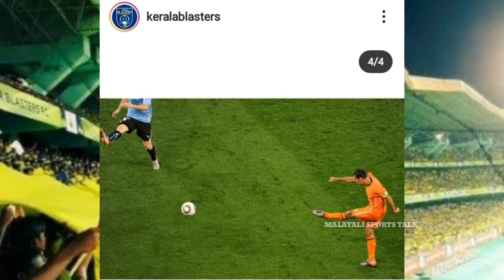Kerala Blasters Latest Transfer News|KBFC Latest News|ISL News